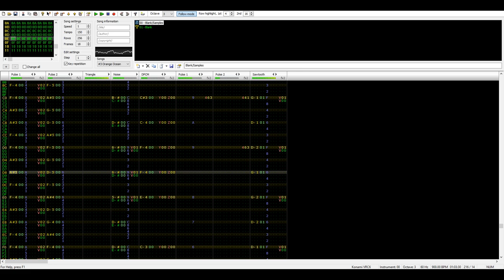Orange Ocean - Kirby's Adventure (VRC6-Arrangement)